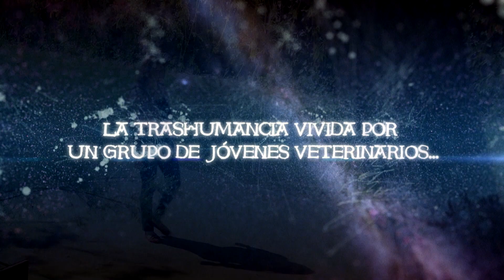Un hotel de mil estrellas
Aragón TV (2017)
Docu reality en el que un grupo de estudiantes de veterinaria realizan la trashumancia junto a curtidos pastores
7 capítulos